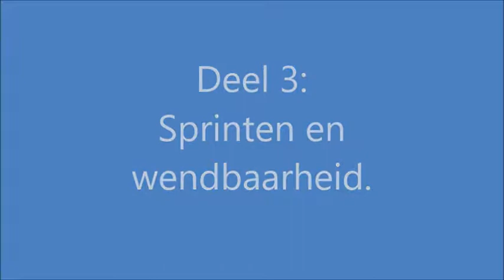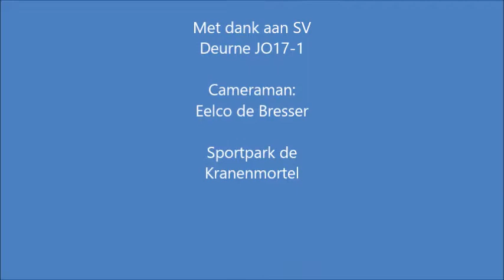Interventie Tim Nelemans